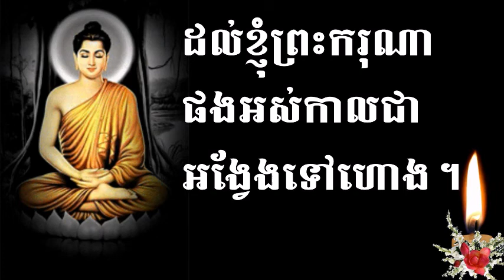រៀនសូត្រធម៍ស ឥមេហិ​ ដោយព្រះមហា មុនីជោតិ